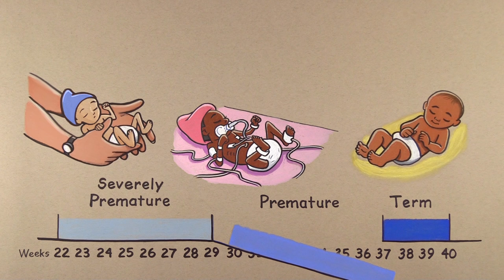The Gap Baby: An RSV Story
Most young children encounter what’s known as respiratory syncytial virus, or RSV, before age two. It’s a common seasonal virus with flu-like symptoms. But as this video from the National Coalition for Infant Health explains, premature infants whose health plans don’t cover preventive RSV treatment may suffer – and unnecessarily so.